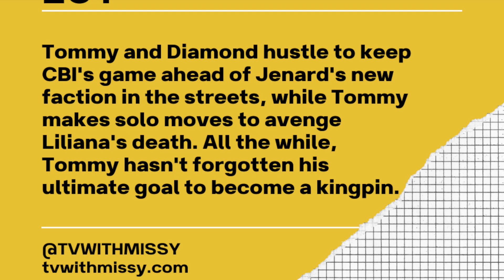Power Book IV Force Season 2 | EPISODE 1 SYNOPSIS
This video is a overview of Force Season 2, episode 1 synopsis:
Episode title: Tommy's Back!

Upcoming Schedule:
Powerbook IV: Force Season 2 (Septemeber 1)

7,245
Milestones:
25k-
75k-
100k-